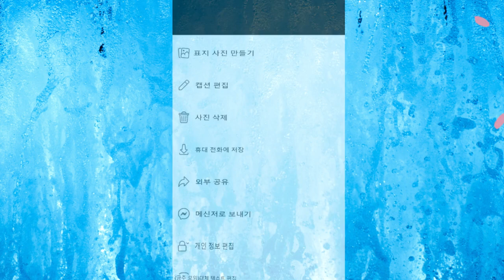Facebook에서 빈 프로필 사진을 얻는 방법? Facebook에서 프로필 사진을 제거하는 방법은 무엇입니까?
Facebook에서 빈 프로필 사진을 얻는 방법?

Facebook 프로필에 대한 독특하고 미니멀한 모양을 만들고 싶다면 비어 있거나 보이지 않는 프로필 사진을 사용하는 것이 흥미로운 선택이 될 수 있습니다. 이 튜토리얼 비디오에서는 Facebook에서 빈 프로필 사진을 얻는 방법을 배웁니다. 사진 편집 도구를 사용하거나 특정 온라인 리소스를 활용하여 빈 이미지를 만드는 과정을 안내해 드립니다. 또한 빈 이미지를 Facebook의 프로필 사진으로 업로드하고 설정하는 방법도 배웁니다. 프로필 사진이 비어 있는 것과 관련된 제한 사항과 고려 사항에 대해 논의할 것입니다. 독특한 프로필 모양을 목표로 하거나 다른 방식으로 자신을 표현하고 싶든 이 튜토리얼 비디오는 Facebook에서 빈 프로필 사진을 얻는 데 필요한 모든 정보를 제공합니다. 따라서 간단한 단계를 따라 오늘 프로필을 사용자 지정하십시오!